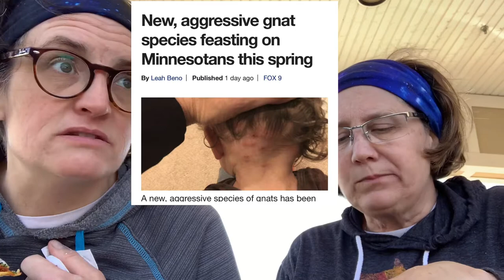You Me Food Review: Acapulco Street Tacos and AMY’S BIRTHDAY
We review street tacos from the Acapulco Taco Stand on White Bear Avenue in Maplewood MN

It’s Amy’s birthday - leave a comment wishing her a happy one!

Movie clip is from Hunger Games, used without permission but I think it’s ok since I say what it is. images are from WebMD, Fox News, and Bring me the News, the Dumpster Fire sticker can be purchased on thechivery.com

Intro made with iMovie